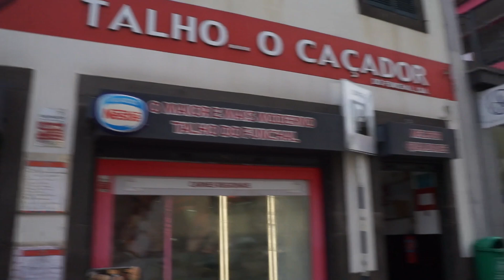Madeira End October 2020 Last Break Together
Hi. This video was taken in Madeira before things went wrong with my hubby's health. Felt I needed to upload to remember things. He was too ill to be in the rest of the video.